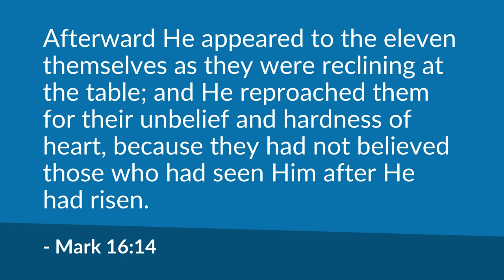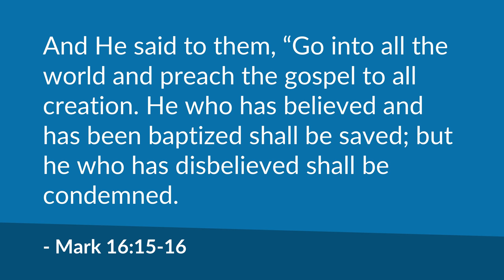The Hinge of History (Mark 16:15-16) | Mike Mazzalongo | BibleTalk.tv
In this lesson, Mike describes the words of Jesus that changed the world in 4 important ways. (Mark 16:15-16)